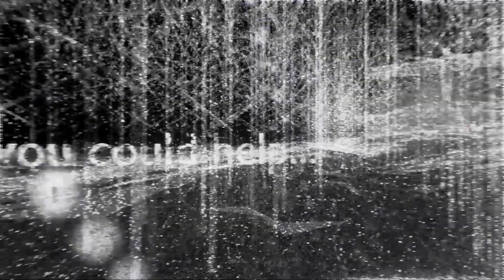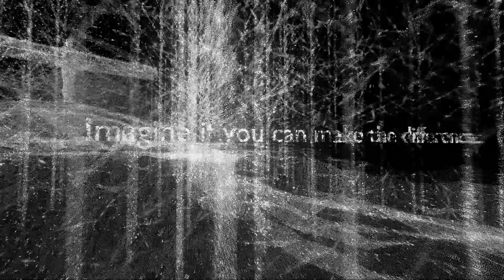Interitum videogame concept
Videogame prototype using point cloud data in VR with the Oculus Rift